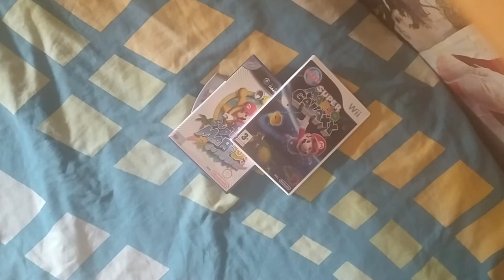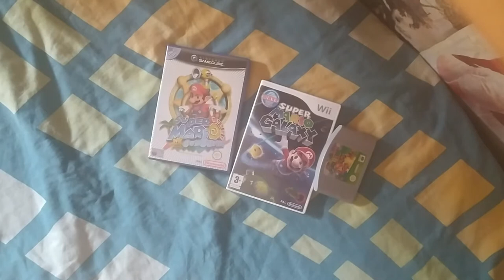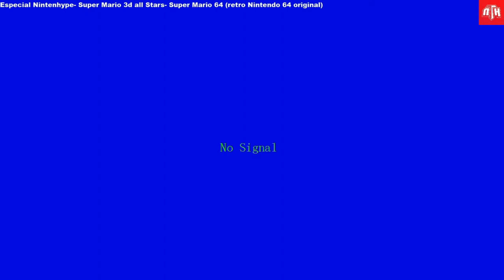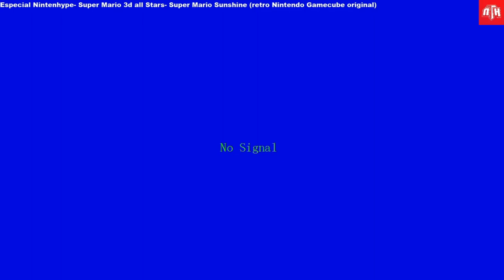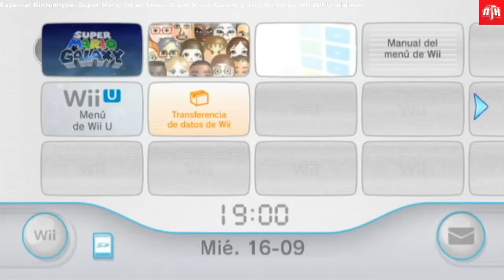[NTH GAMEPLAY] Repassem les aventures en 3D de Super Mario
Ens preparem per un dels llançaments més forts de Nintendo del 2020! Aquest 18/09/2020, la companyia nipona pretén tocar la fibra sensible de la nostàlgia a tots els jugadors/es amb Super Mario 3D All-Stars, un recopilatori de les tres principals aventures de la saga Mario en tres dimensions exclusiva per a Nintendo Switch. Dits títols inclouen els jocs Super Mario 64 (Nintendo 65), Super Mario Sunshine (Nintendo Gamecube) i Super Mario Galaxy (Nintendo Wii). Però tota història té un origen, veritat? Per tal d'escalfar motors de cara a l'imminent llançament de la trilogia, el nostre company Jordi (Reiseken) us ofereix un gameplay de les aventures principals dins les plataformes originals en les que es van llançar els jocs!